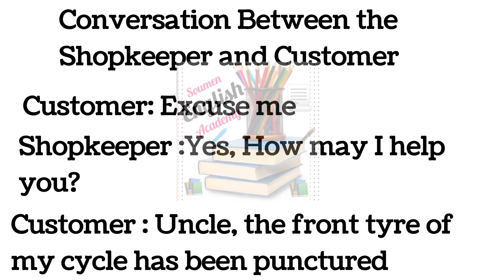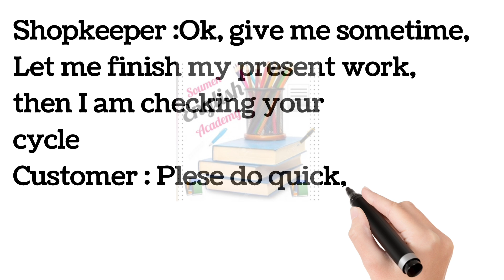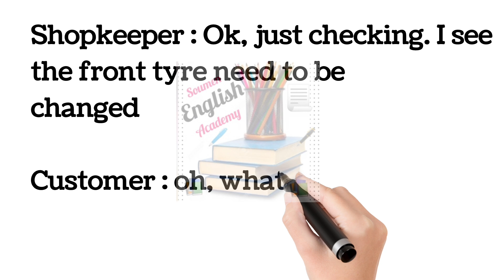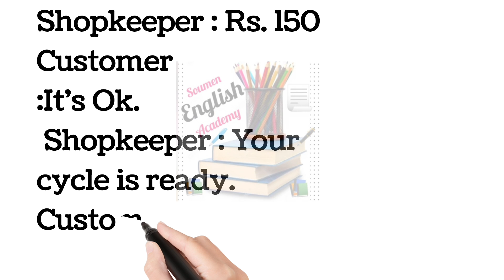suppose your bicycle had a sudden puncture on your way to School.Write a dialogue between Shopkeeper